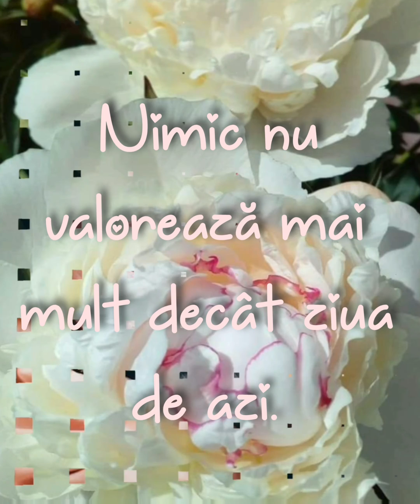Cele mai frumoase mesaje de buna dimineata_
Mesaje frumoase de Buna Dimineata
Music_ Valse with Saphir